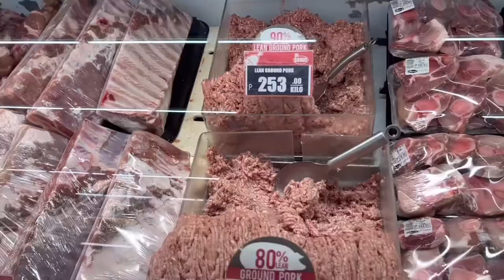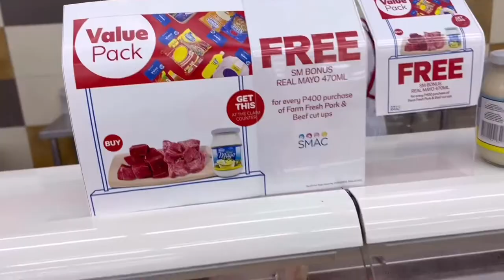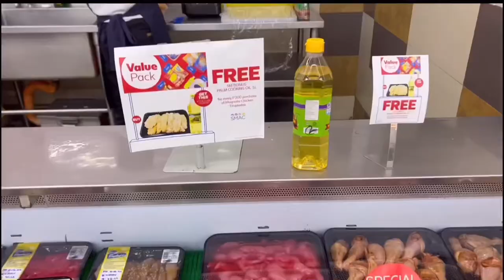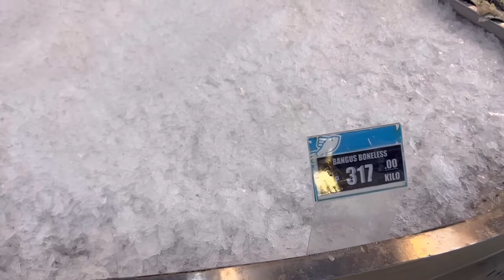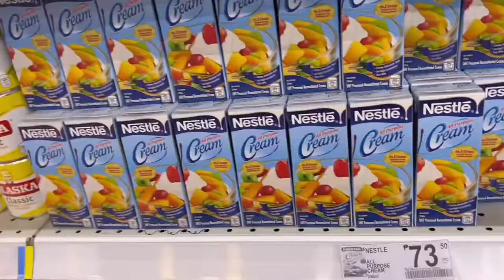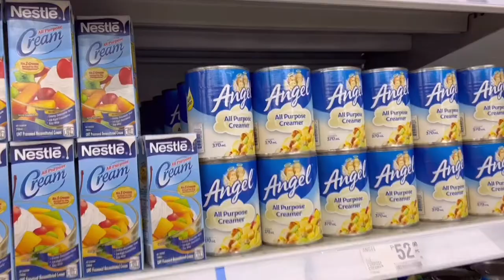SM HYPERMARKET SHAW GROCERY VLOG (SEPTEMBER 22, 2022) | ASMR GROCERY SHOPPING PRICE UPDATE!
Hi guys!

Here are the prices of meat and veggies in SM Hypermarket last September 22, 2022. Hope you’ll find this video helpful 😊

Xoxo,
Zen